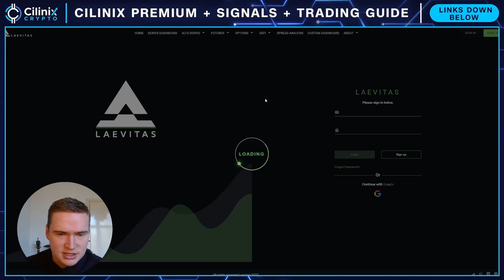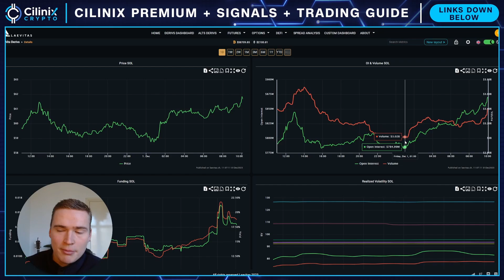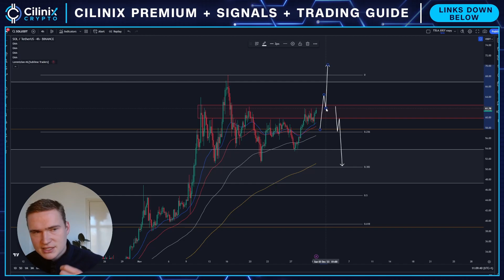BULLISH SOLANA TODAY?🚨 | SOLANA (SOL) PRICE PREDICTION & NEWS 2023!